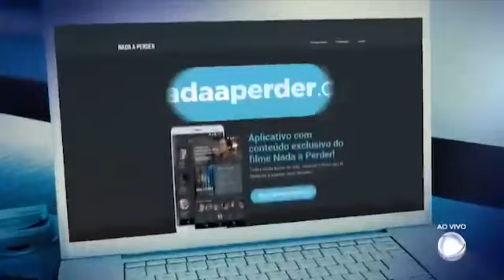Milton Vieira faz participação na estreia do filme "Nada a Perder"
Reportagem sobre a exibição do Nada a Perder O Filme, que contou com a presença do prefeito de São José dos Campos, Felicio Ramuth e demais convidados da região do Vale do Paraíba